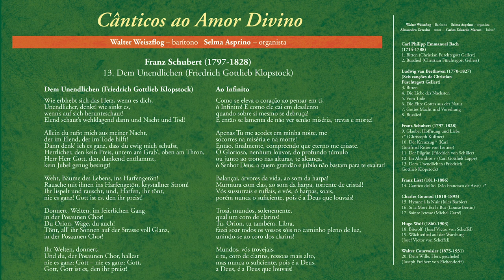13 Dem Unendlichen Friedrich Gottlieb Klopstock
Cânticos ao Amor Divino
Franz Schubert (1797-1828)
 - 13. Dem Unendlichen Friedrich Gottlieb Klopstock

Entre as mais de 600 canções de Franz Schubert (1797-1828), pouco mais de uma dúzia delas refletem temas espirituais. Do último ano de sua breve vida, temos Glaube, Hoffnung und Liebe (Fé, Esperança e Amor), canção solene que busca sua inspiração na música maçônica de Mozart, sobretudo nas árias de Sarastro da ópera A Flauta Mágica. Em estilo de cantata, a composição divide-se em três partes, aqui cantadas por vozes distintas, baixo, barítono e tenor, para representar cada uma dessas virtudes. Em Der Kreuzzug (A Cruzada), temos as meditações de um monge ao observar a passagem dos cruzados; a simplicidade da canção evoca um canto de peregrinos. Schiller, em seu poema Der Pilgrim (O Peregrino), retrata a caminhada incessante em busca de um portal dourado, onde o mundano se transformaria em eterno, e Schubert compôs um hino melodioso que conta as etapas do longo percurso até as declamações finais, quando o peregrino conclui que não chegou a lugar algum. Im Abendrot (No Crepúsculo) expressa a devoção humilde e consciente da transitoriedade da felicidade humana. Com simplicidade desarmante, Schubert expressa o sentimento do silêncio arrebatador diante da beleza da natureza. O texto sublime de Dem Unendlichen (Ao Infinito) levou Schubert a compor três versões para o mesmo poema, a segunda delas re-gistrada aqui. Para dar expressão à força do texto, recorreu a um recitativo repleto de exclamações e modulações, chegando à tonalidade de mi bemol apenas no magnífico arioso de graças ao Senhor.

Alessandro Greccho – tenor